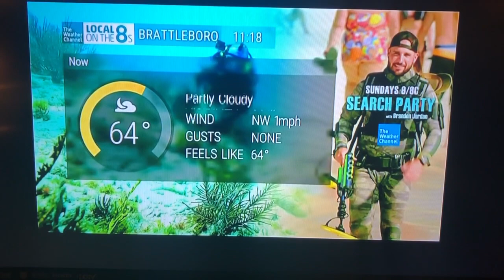TWC IntelliStar 2 XD - Brattleboro, Vermont - June 29, 2023 23:18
Recorded in Claremont, New Hampshire on Comcast cable.